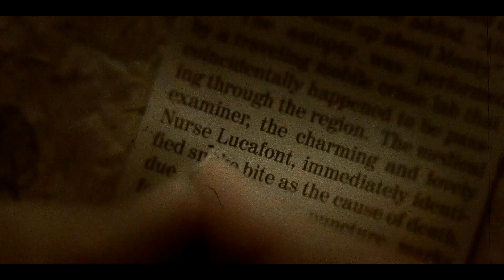A Series of Unfortunate Events (TV Series) opening theme| 2017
After the loss of their parents in a mysterious fire, the three Baudelaire children face trials and tribulations attempting to uncover dark family secrets.